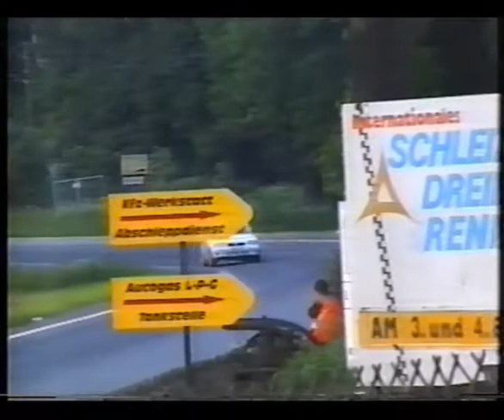Sascha Hendel, Schleizer Dreieck 2002, Opel Astra GSi 16V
Wertungsprüfung 1 der Thüringen Rallye 2002 auf dem legendären Schleizer Dreieck.